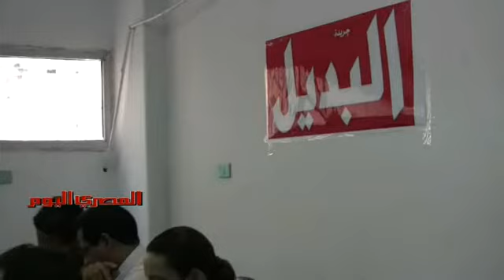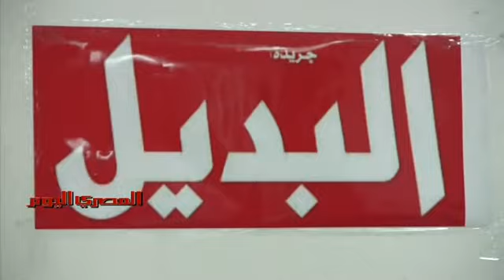ندوة «جمعة بلاصدام»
تعهدت القوى السياسية المشاركة في ندوة "جمعة بلا صدام" والتي نظمتها جريدة «البديل»،  بالإلتزام بأهداف موحدة خلال مليونية ٢٩ يوليو، والعمل على تفادي أية استفزازات لأي من التيارات المشاركة في مظاهرات الجمعة. واتفق ممثلون عن معتصمي التحرير، وبعض ممثلي التيارات الإسلامية  على أن تقوم كافة التيارات بإصدار بيان تطالب بضرورة اللابتعاد عن  النقاط الخلافية